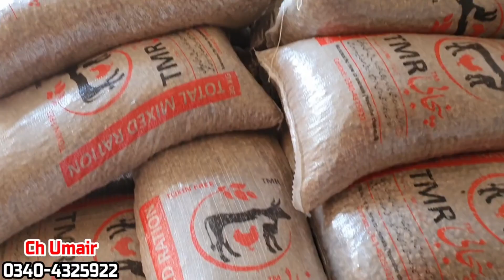Baby Goat Is No More 😭😭